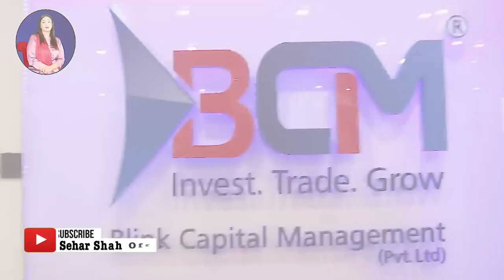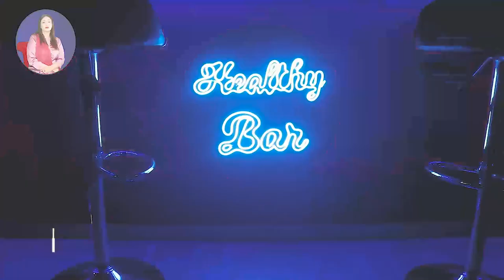Pakistani1st forex trading & forex cafe with Music sound in lahore What is Forex Trading with Sehar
Pakistani1st forex trading & forex cafe with Music sound in lahore What is Forex Trading with Sehar Shah